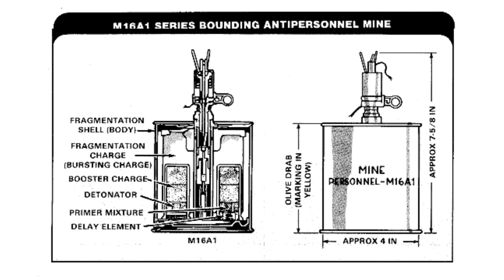Land Mines and the Light Green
More in this series --- Vietnam War veteran (and my dad) Peter Haran discusses why soldiers lived in fear of the M16-A1 land mine.